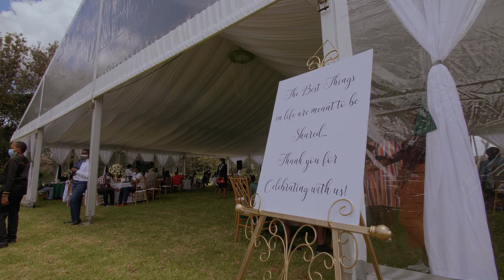Mercy + Felix Love Story at Tayiana Gardens, Nairobi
Nothing beats embracing God's presence in a marriage, collaboration and constant communication. Finding time to be intentional with each other. This is why we love weddings and documenting Love Stories. Thank you Mercy and Felix for sharing this beautiful part of yourselves with us

Wedding Cinematographers in Kenya
Wedding Videographers in Kenya
Kenyan Weddings
Cinematic Weddings
Kenyan Wedding Venues
Wedding Venues in Kenya
Luxury Weddings in Kenya
Kenyan Wedding Videographers in Africa
Zanzibar Weddings
Zanzibar Wedding Videographer
Cinematic Wedding Films
Emotional Wedding
Wedding Venues in Africa
Kipenz Wedding Films